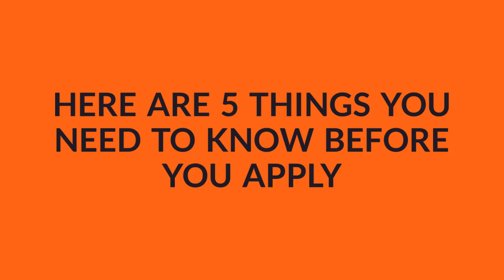Registered Nurse-Cardiac Cath Lab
HOT JOB OF THE WEEK! We are looking for a Registered Nurse: Cardiac Cath Lab for a top hospital in the Kansas City metro area. The ideal candidate would have 2 years of experience in Cath Lab, IR, ICU, or ER preferred. To learn more and to apply, go